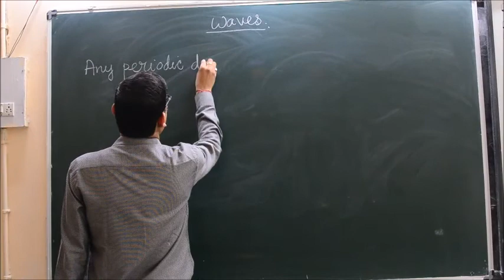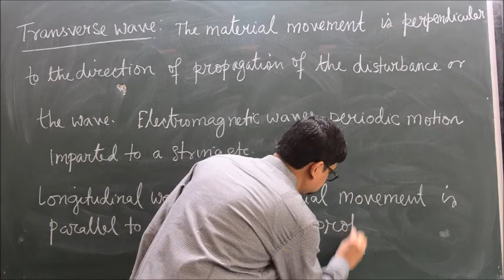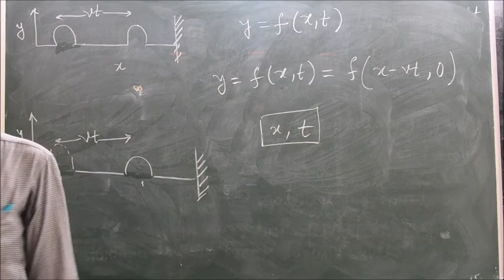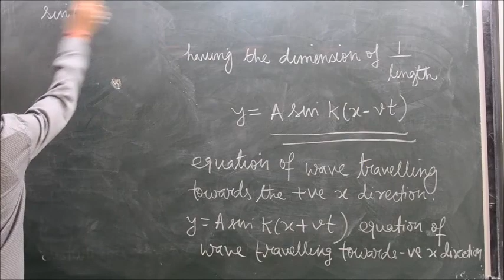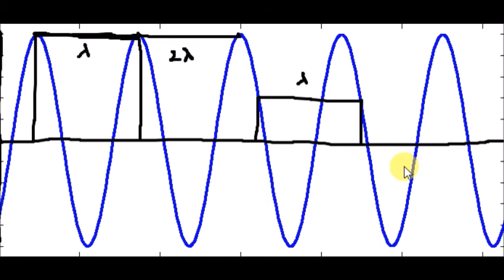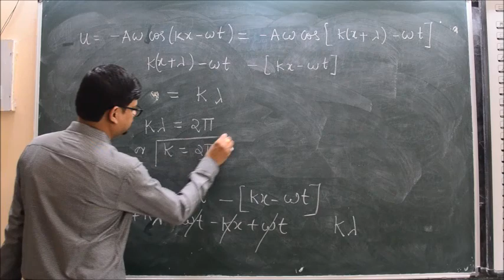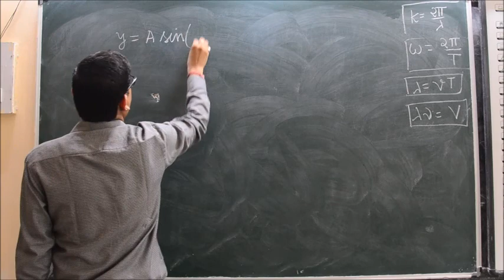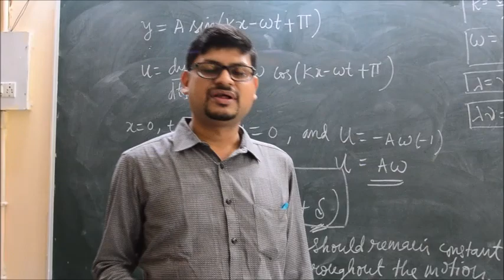Introduction to Waves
In this Video Lecture, we learn about the fundamental of Waves.